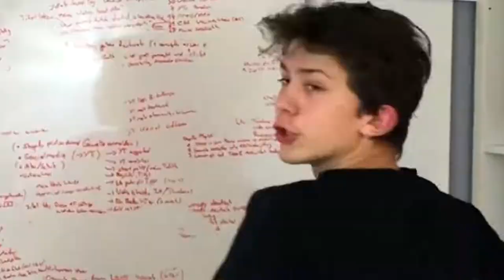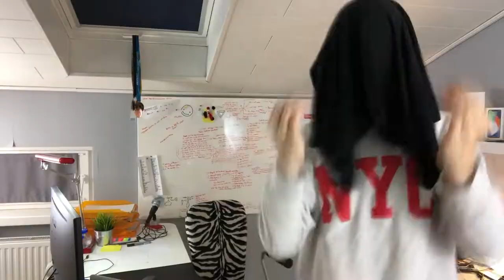Warum Comedy wichtig ist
Hey! Willkommen zu einem Video, in dem ich erkläre, warum Comedy wichtig ist. Comedy ist nämlich wihtig für die Gesallschaft und die Menschen. lol. Warum das so ist, siehst du ja m Video. Comedy ist wichtig. Merk dir das.

Ich antworte auf alle DMs auf Instagram @Ineptias_YT

TSCHÜSS